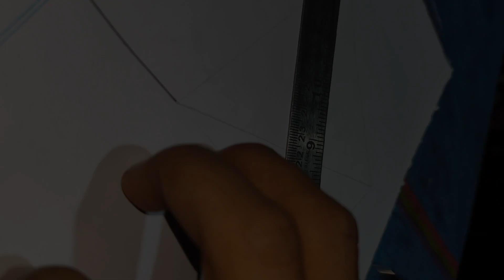How To Draw 3d Paper Cut Illusion - Easy Trick Drawing With Pencil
Draw with Me :-How To Draw 3d Paper Cut Illusion - Easy Trick Drawing With Pencil😍

in this video i show you how to draw 3d illusion drawing with normal black pen

paper - Note Book

pencil - HB

Pen - Black